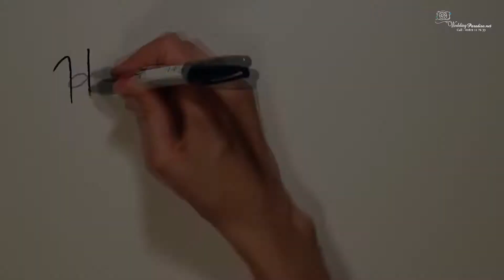6th Happy Birthday To Alvina TRAILER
Weddingparadise.net
For Wedding Photography, Cinematography, Personal Photo Shoot Or Any kind of Event
We Have Canon 5d Mark lll camera for hd Video Recording
File Size 1920 x 1080p (Full HD) Aspect Ratio 16:9